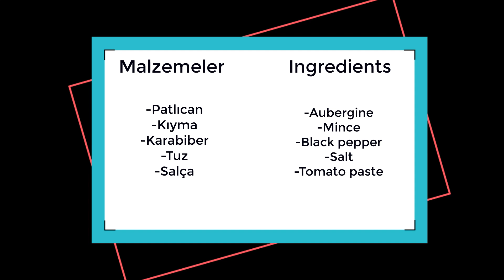Patlıcan Kebabı Evde Nasıl Yapılır?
Çeşitli Pasta Süsleme Yöntemleri, Pasta Süsleri Yapma Anlatımları ve Tatlı Tarifleri Bu Kanalda...

Yorumlara merak ettiğiniz figürleri yazabilirsiniz. Planlayıp videosunu çekebiliriz.

Diğer Hesaplarımız
Küçük Prens Tatlıları:

Cake Decorating Methods and Dessert Recipes are in this Channel ...

You can write the figures you are interested in, in the comments. We can plan and upload the video.

Our other accounts:
Küçük Prens Tatlıları: